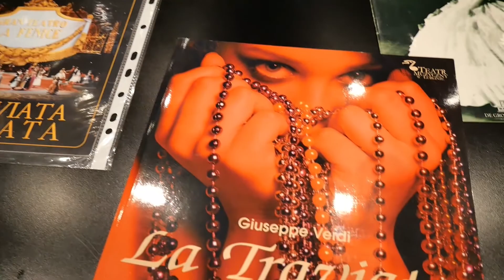Zapraszamy 8 lutego 2022r do Kina Muza we Włoszczowie